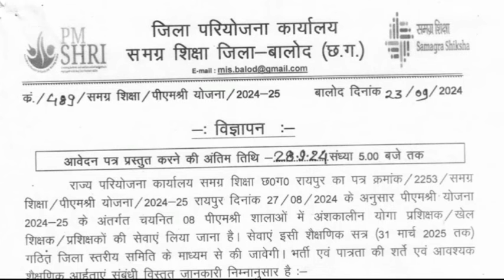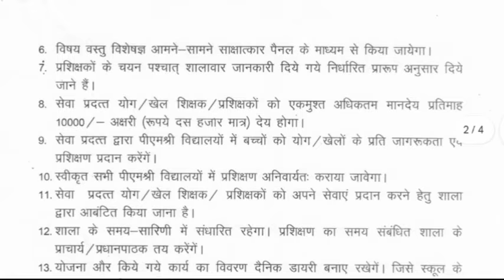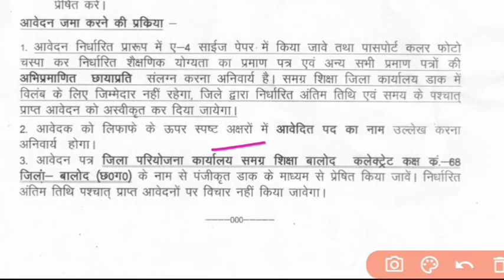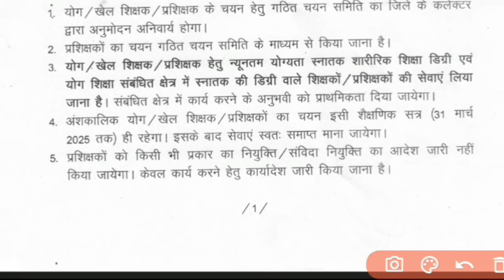पीएम श्री स्कूल में होगी योग शिक्षक की भर्ती।।pm sree school yog teacher bharti upsate#vimalsir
Yog teacher bharti
Yog teacher update
Yog shikshak bharti
Yog shikshak bharti update
Guest lacturer bharti
Atithi vyakhyata bharti
Guest teacher job
Atithi shikshak bharti
Guest faculty ki bharti
Atithi teacher nikli bharti